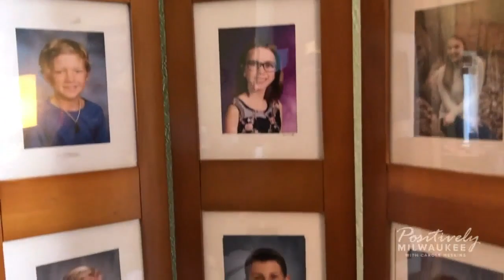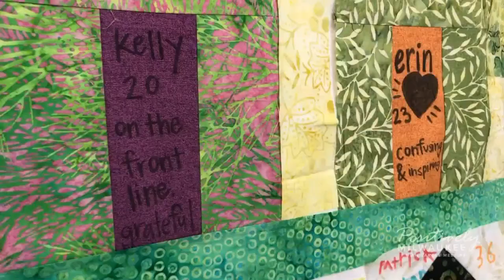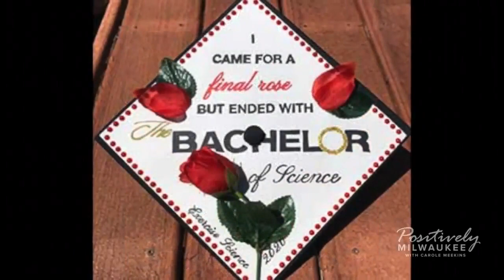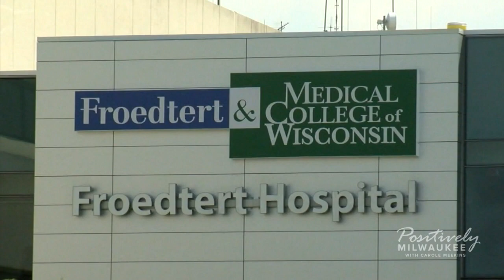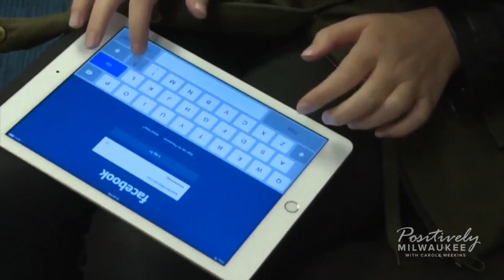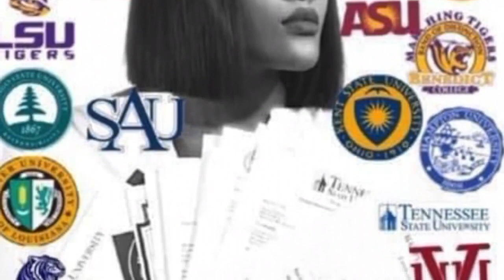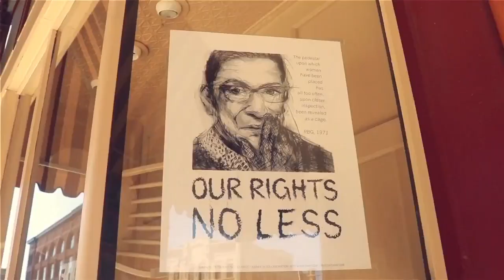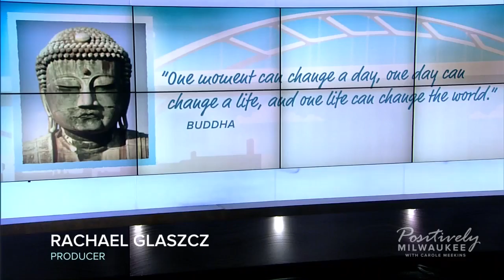Positively Milwaukee with Carole Meekins: Episode 13 (05/17/20)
It's hard to believe we've already had 13 episodes of Positively Milwaukee! If you missed this week's show, catch up right here.